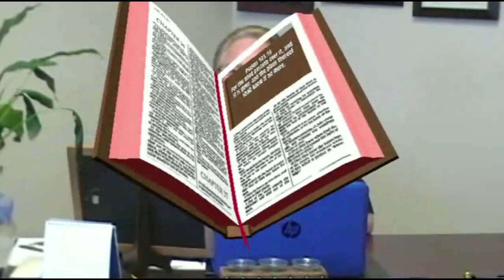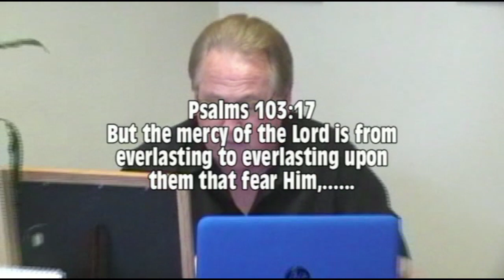From The Pastor's Desk Day 7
Today's Verse: Psalm 103:16  For the wind passeth over it, and it is gone; and the place thereof shall know it no more.
This will be our daily Word of encouragement from God. This world has become so hard to live in, it's always trying to drag us down! But, Gods Word always has a way of lifting us up, and helping us to walk through this world. With the Love of Christ in us, we can make it through this world! For this reason, we present this series "From The Pastor's Desk". God Bless!